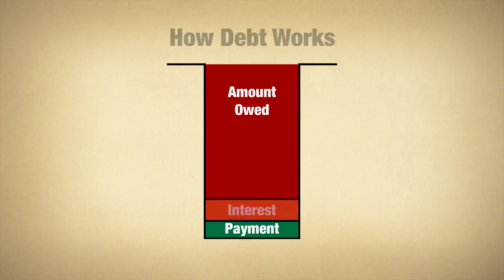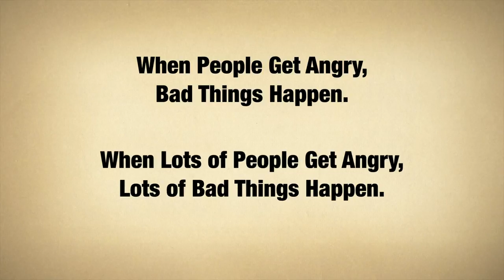Criza Financiară explicată în 96 de secunde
O explicație simplă a ceea ce este în neregulă cu economia globală, și de ce se înrăutățește